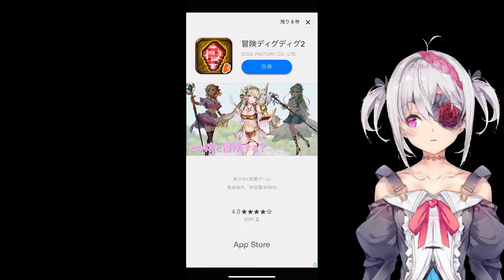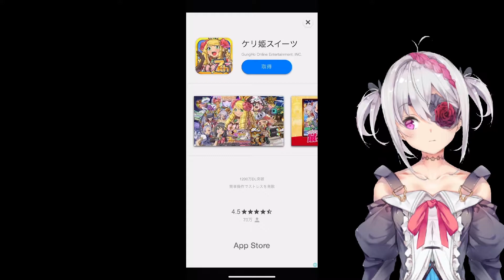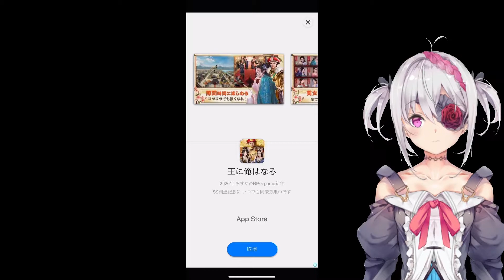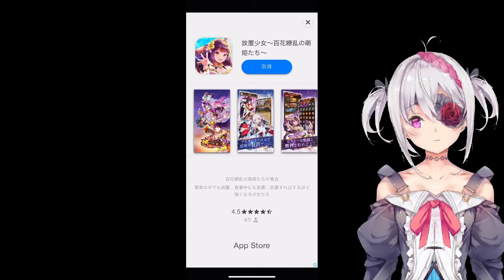皆が幸せで良かった【くまのレストラン#07(ラスト)】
中にはただの悪い人もいるけど、できれば皆仲良く平和に生きていきたいよね